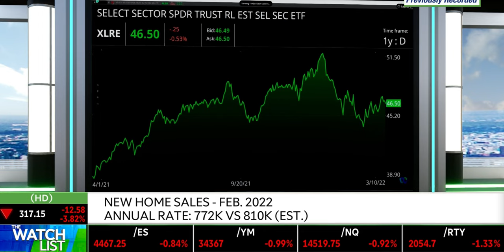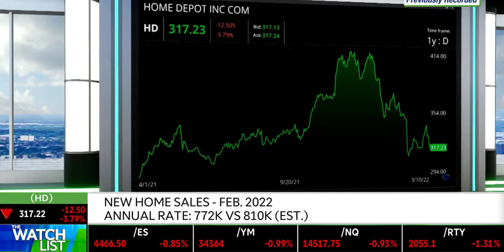WHERE TO INVEST YOUR MONEY - REAL ESTATE EDITION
Rogers Healy sat down with TD Ameritrade host, Nicole Petallides, to discuss investment opportunities amid high real estate demand.

The high demand for housing continues as interest rates tick higher off historic lows. Rogers Healy says now is the biggest time to invest in stocks surrounding the real estate industry, and discusses how home-building and home renovation companies like Home Depot (HD) and Lowes (LOW) are the go-to place for the current situation in the market. Healy discusses areas of opportunity in the housing market, including specific stocks, and delivers his outlook for moving forward.

You may recognize Rogers from his bright blue billboards along highways in the heart of Texas, or by his frequent TV appearances on FOX News, FOX Business, CNBC, Cheddar, CNN, and Newsy just to name a few. Regardless of how you know Rogers, there is one thing for sure, there is a lot to learn about this real estate expert.

Rogers Healy is a proud Texas native, and the colorful and energetic Owner and CEO of the largest independently owned real estate brokerage in Texas - Rogers Healy and Associates Real Estate. From a young age, Rogers knew he wanted to do something special and something BIG, he just didn’t know what it was going to be. After taking a swing at real estate, he hit a home run.

He decided to get his real estate license in 2001, while an undergrad at Southern Methodist University. His career started off as a hobby, as he would help his friends find a place to live during and after college. This side gig grew to what it is today, and after a few years at some nationwide brokerages, and learning from some well respected leaders, Rogers Healy and Associates Real Estate (RHA) was founded in 2006.

Today RHA has over 500 real estate agents, approximately 50 full-time staff members, and almost 30,000 square feet of office space in North Texas. In addition, Rogers has founded four sister companies under The Rogers Healy Companies umbrella. Healy Global Real Estate and Relocation in 2007, Healy Property Management in 2008, RHA Commercial in 2010, and RHA Land and Lake in 2021. Rogers and his team continue to push towards success and growth each and every day.

The experience of starting his own business has been incredibly rewarding to Rogers. But, the greatest gift that has come out of it is what he learned about himself. Rogers believes he started The Rogers Healy Companies to give people the gift of humility and confidence. Through the years he has seen people grow and thrive in their respective industries and within their own aspirations outside of real estate.

“HAPPY MONDAY! That’s every day for me. A new opportunity to change the world, and to make an impact. I wake up each day, ready to go, and approaching each second with a sense of urgency, coupled with an excitement for bringing people the gift of confidence. It’s my mission to be the best leader I can be, so everyone around me gets to find the best version of themself. It’s a true joy leading the next generation of leaders,” Rogers said.

Outside of the office, Rogers is always with his best friend, aka his wife, Abby. They love being around their three dogs, and music, which he considers to be his love language. His desire to learn more about the music industry, and the personalities that help shape it, has led to him having \ one of the biggest historical music archives in the world. Rogers is looking forward to sharing his love for music with Abby and his daughter, and he feels a significant responsibility to make sure she carries on the legacy of being a music buff. At the center of Rogers’ life is his faith, and Abby and Rogers love being active members of Highland Park United Methodist Church.

Rogers sure has his hands full, but he is always open to sharing his story.